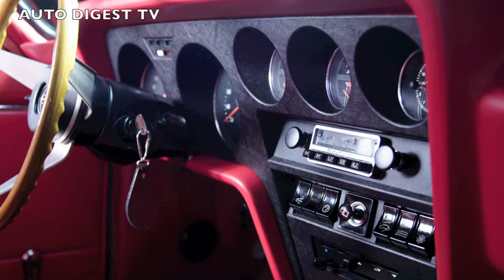OPEL GT : 50 anni di storia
Un affascinante video d'antan della Opel GT, un'automobile sportiva prodotta dalla filiazione europea della General Motors, ovvero la Opel, per portare in Europa la filosofia della Chevrolet Corvette, una sportiva con costi di acquisto e manutenzione abbordabili. Presentata per la prima volta nel 1968 e prodotta sino al 1973, aveva motore 1900 o 1100 e prestazioni brillanti ma inferiori alle concorrenti italiane (Alfa GT in primis).
Seguitene l'interessante storia !